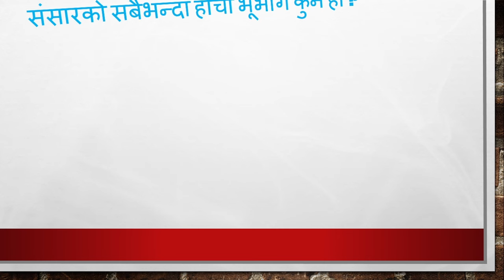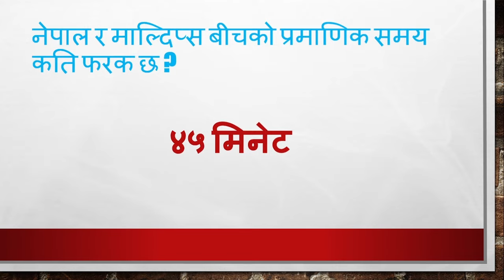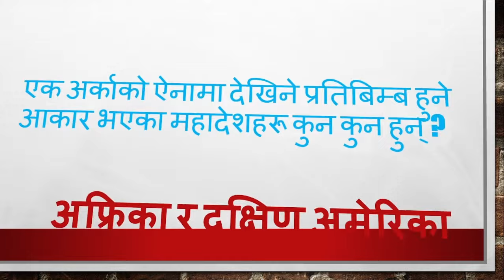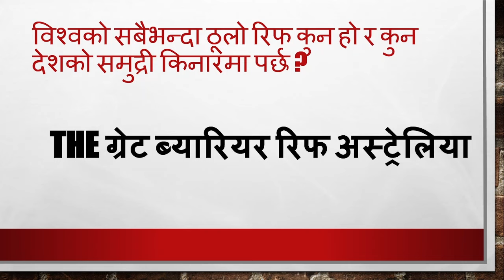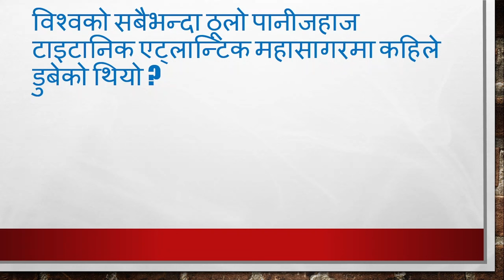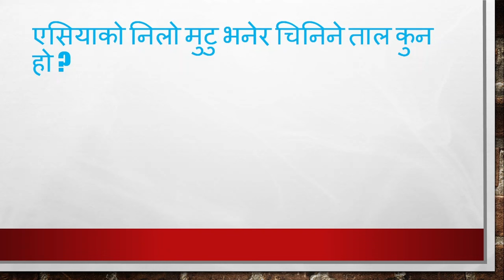अति सम्भावित प्रश्नहरु शिक्षक सेवा आयोग प्रावि निमावि र मावि तहको सेट-2|Pravi Nimavi Mavi Set -2 Tsc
Your Queries :-अति सम्भावित प्रश्नहरु शिक्षक सेवा आयोग प्रावि निमावि र मावि तहको सेट-2|Pravi Nimavi Mavi Set -2 Tsc
nayavision
NAYA VISION
Vision Naya
naya vision
Naya vision
naya Vision.naya vision
nayavision
Study with Binod
aayog helper
Hamro Academy
Loksewa Sangam
Loksewa Gyan
Ghimiray Deepak
Acco Tutor
LokSewaClass
The Loksewa
Routine of Loksewa exam
Nepal Online
Tech Update
e-Exam preparation
KULAYAN
Aayog Guide
Exam Sanjal
Z Generation Touch
JT Education
E-Nepal Quiz
Motivation

Sathai malai:-

Don't Forget:-